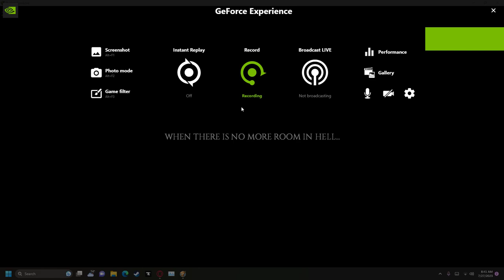My project zomboid intro text replacement mod